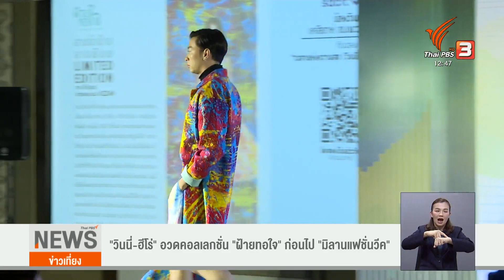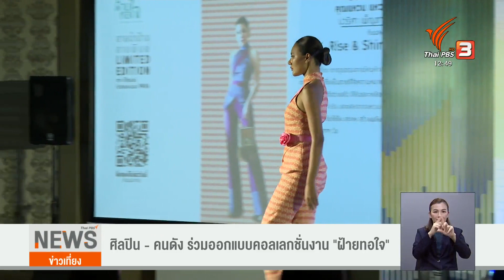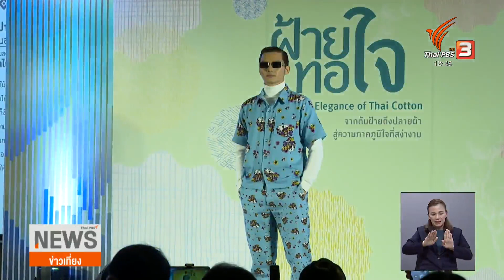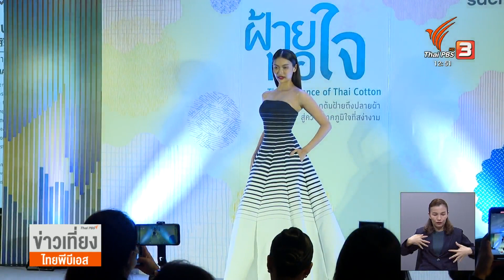"วินนี่-ฮีโร่" ดีไซเนอร์รุ่นจิ๋วอวด "ฝ้ายทอใจ" ก่อนไป "มิลาน แฟชั่นวีค"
สร้างชื่อในเวทีระดับโลก ด้วยการส่งผลงานไป "นิวยอร์ก แฟชั่นวีค" ทั้งที่ยังอยู่แค่วัยประถม เส้นทางบนถนนสายแฟชั่นของ "วินนี่-ฮีโร่" สองพี่น้องดีไซเนอร์รุ่นจิ๋วจึงยังคงไปอีกไกล ซึ่งก่อนจะบินลัดฟ้าไปสู่งานใหญ่ "มิลาน แฟชั่นวีค" เดือนหน้า สองพี่น้องก็จับมือกันอวดคอลเลกชั่นพิเศษที่ได้เล่นกับผ้าไทย สาดไอเดียสดใสในงาน "ฝ้ายทอใจ" ประชันฝีมือกับศิลปิน นักออกแบบ และดีไซเนอร์รุ่นใหญ่